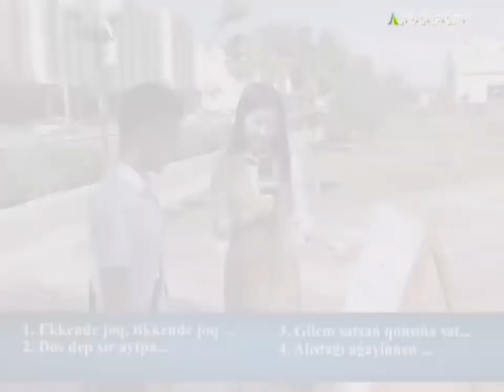Nukus Qaraqalpaqstan : Сөз қәдири. Нақыл мақаллар #3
Nukus Qaraqalpaqstan : Sóz qádiri. Naqıl maqallar #3